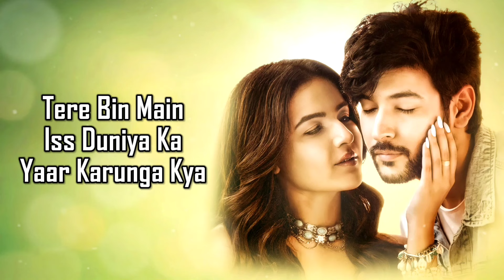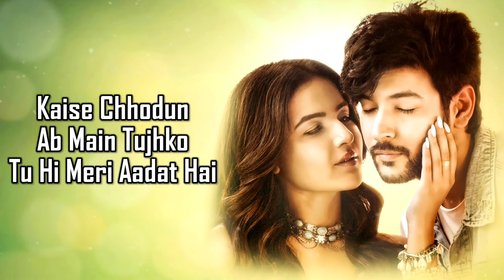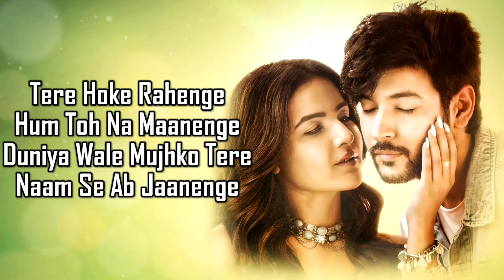Ijazzat Hai (LYRICS) - Raj Barman | Sachin Gupta, Kumaar | Shivin Narang & Jasmin Bhasin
Song: Ijazzat Hai
Singer: Raj Barman
Music Composer/Producer: Sachin Gupta
Lyrics: Kumaar
Arrangements: Viplove Rajdeo
Mix & Master: Nitish R kumar
Audio Compiled At The FairyLand Coin Studios Est.
Music on Zee Music Company
LYRICS -

Ishq Bhi Tu Hai Pyar Bhi Tu Hai
Tu Hi Meri Mohabbat Hai
Saans Mein Teri Saans Main Le Loon
Teri Agar Ijazat Hai

Saans Mein Teri Saans Mein Le Loon

Tere Bin Oye Is Duniya Ka
Yaar Karunga Kya

Mujhko To Bas Shaam Savere
Ek Teri Hi Chahat Hai

Hain Jitne Bhi Mausam
Tere Sang Ghuzrenge
Dil Pe Chadhe Hain Rang Jo Tere
Ab Na Woh Utrenge

Jitne Bhi Sapne Hain
Naam Tere Kar Denge
Aansu Tere Hum To Khud Ki
Aankhon Mein Bhar Lenge

Kaise Chhodun Ab Main Tujhko
Tu Hi Meri Aadat Hai

Dil Kya Hai Hum Teri
Dhadkan Tak Jayenge
Ishq Safar Mein Nikal Pade Hain
Laut Ke Na Aayenge

Tere Hoke Rahenge
Hum To Na Maanenge
Duniya Wale Mujhko
Tere Naam Se Ab Janenge

Tere Sang Main Poora Hoon
Tere Bin Aadha

Mujhko To Ab Lamha Lamha
Teri Badi Zarurat Hai